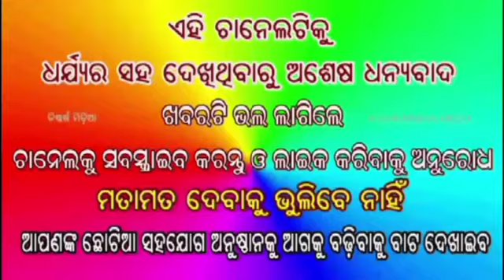ପରଦା ଆଢୁଆଳରେ ମା ଙ୍କ ପୂଜାକୁ ନେଇ କୁହୁଳୁଛି ଅସନ୍ତୋଷ